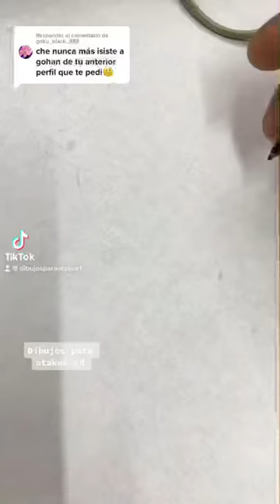COMO DIBUJAR A GOHAN